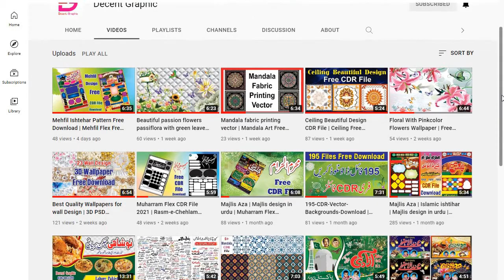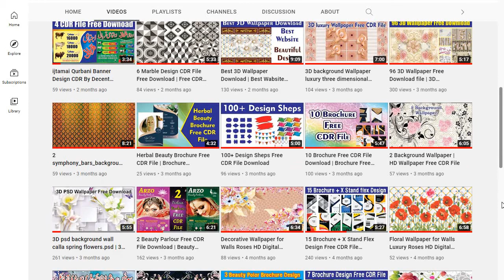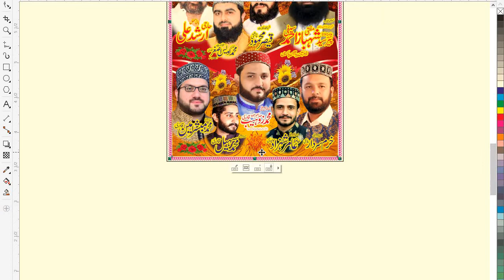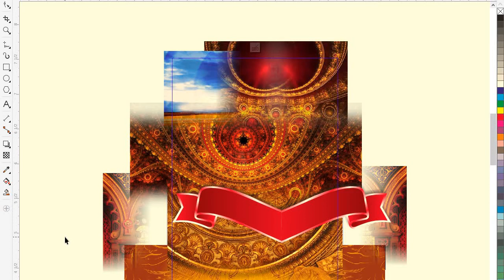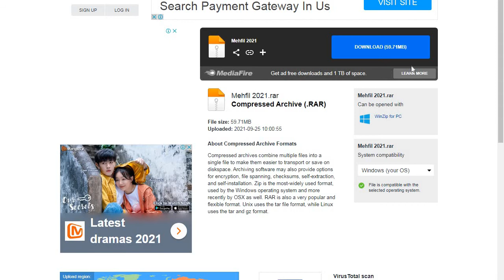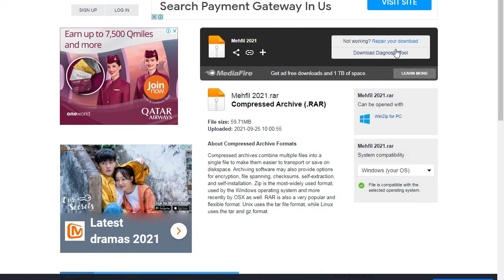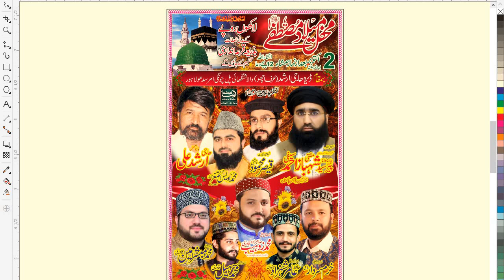Mehfil Ishtehar Free CDR File Download | Mehfil Flex Free Download